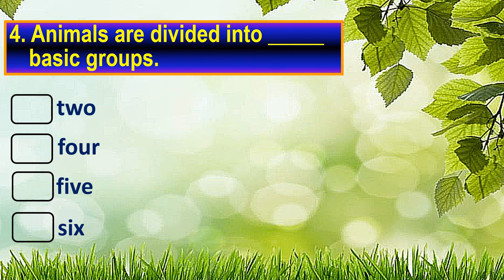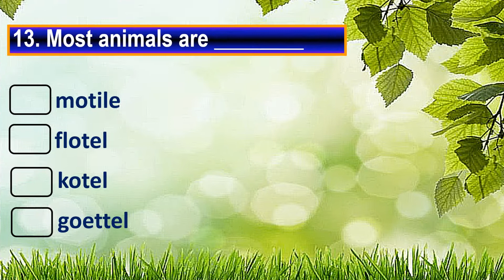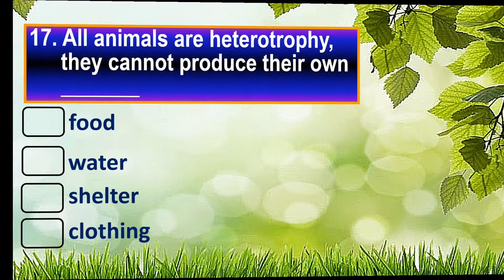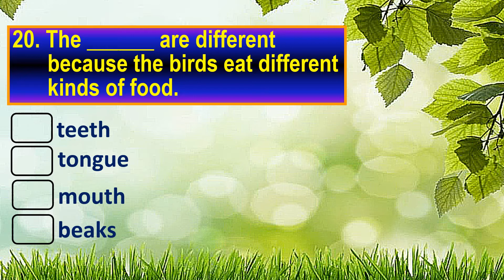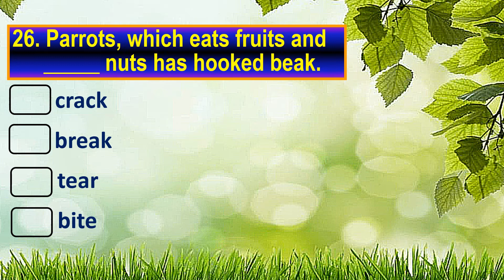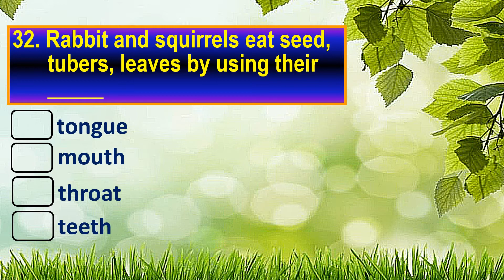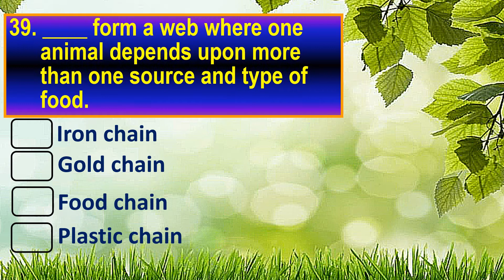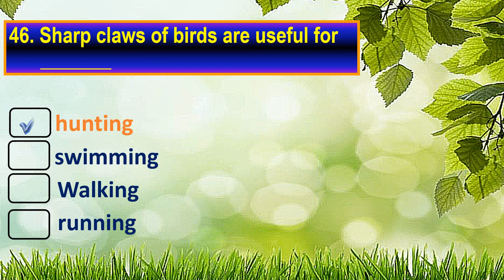Class 6 Science || What do animals eat S A 1 Revision || Multiple Choice Questions